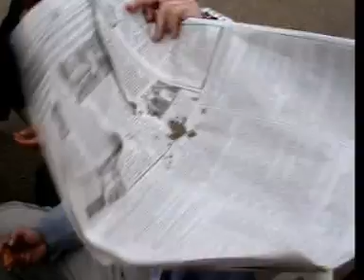tafapic parapapa klip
tafapic,çanakkale geyikli deve güreşleri.emir,ufuk,hasan,aykut,gökhay,ufuk özbey,özgün,birol.deveciler develeri,çalgıcılar ve çalgıları.